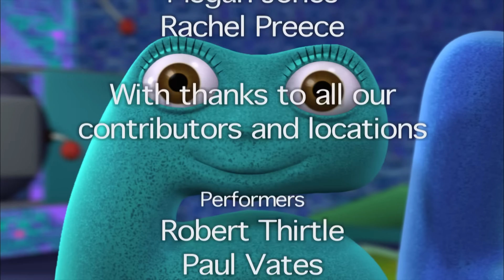Bad Circles | Season 1, Episode 30 | Numberjacks FULL Episode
The Shape Japer is making bad circles by entering the circular hollow and saying "circle - bad!" - Six gets ready to sort her out.